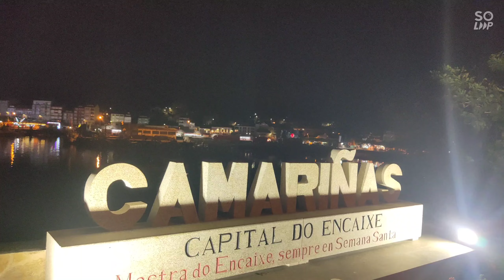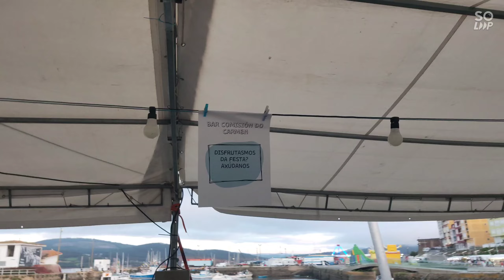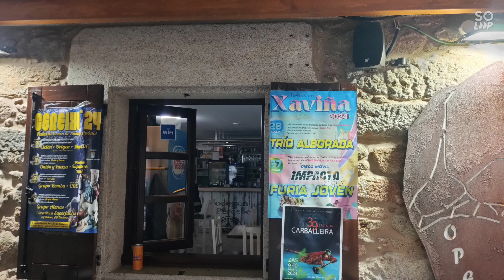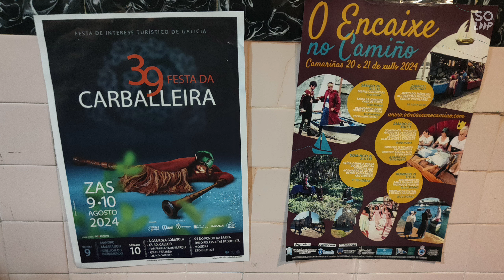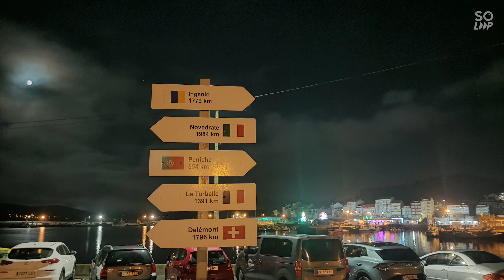Camariñas en Fiestas (Festas) 2024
Fiestas de camariñas con una actuación de la olympus y su sardinada de tarde.
Y paseando por su puerto sus calles y su fiesta.
la orquesta Olimpus tubo en espera a todos los vecinos comenzando su actuación a las 00,15 . vaya horas para comenzar un día de semana.
Hasta las 12 de la noche practicamente no habia nadie en el campo de la fiesta.
El municipio coruñés de Camariñas celebrará durante las jornadas del 15, 16, 17, 18 y 19 de Julio la fiesta religiosa en honor a la Virxe do Carme, Santa Patrona de los marineros. Durante las jornadas festivas se celebrarán misas en honor a la Virgen y la tradicional procesión marítima.

Lunes 15 de Julio, comienzan las fiestas a partir de las 12.00 horas con la 21 salva de bombas anunciando el inicio de las fiestas y a continuación tendrá lugar la salida del Mini Danza de Arcos a cargo de los niños del campamento de verano de Camariñas. A las 13.00 horas será la entrega del Camariñán do Ano.

Martes 16, a las 9.00 horas saldrá la Danza de Arcos de Camariñas acompañada por un grupo de gaitas. Al finalizar, alborada y pasacalles a cargo de una banda de música y grupos de gaitas. A las 11.00 horas comenzará la ofrenda floral delante de la estatua del Carme, seguida de la procesión desde la iglesia de San Xurxo con la Danza de Arcos. A las 12.00 horas se oficiará la misa de campaña acompañada por el Coro Parroquial de Camariñas. Procesión marítima y espectacular traca de bombas a la llegada de la Virgen al puerto.Finalizados los actos religiosos, la orquesta Trébol animará la sesión vermú.

Por la tarde, pasacalles con charangas y gaiteiros. A las 23.00 horas, gran verbena a cargo de las orquestas Trébol y New York. A las 00.30 horas gran sesión de fuegos de artificio.

Miércoles 17, la jornada comenzará con el pasacalles de banda de gaitas do país y banda de música. A las 12.00 horas se celebrará la procesión de subida de la Virgen del Carmen llevada por la Danza de Arcos. La procesión estará acompañada de un grupo de gaitas y una banda de música. Al finalizar habrá una gran traca de bombas de palenque. A las 14.00 horas comenzará la sesión vermú a cargo de la orquesta Fuego, formación que también amenizará la verbena de la noche acompañada de la orquesta París de Noia.

Jueves 18, en esta jornada festiva tendrá lugar, a partir de las 17.00 horas, una gran sardiñada en la Área da Vila con actuaciones musicales y fiesta infantil.
Por la noche la verbena estará amenizada por la orquesta Olympus y Disco Macro Impacto con Dj Bermúdez y Dj Sonic.

Viernes 19, finalizan las fiestas con la celebración de Carmen Dance Fest, Super Escenario-Groove Amigos con las actuaciones de Toni Seijas, Traffic House, Adrián Gold, Jaygo, Rafa Astray y 4,8k.